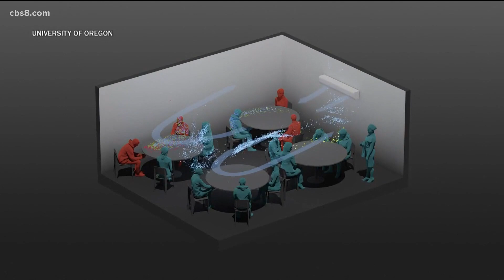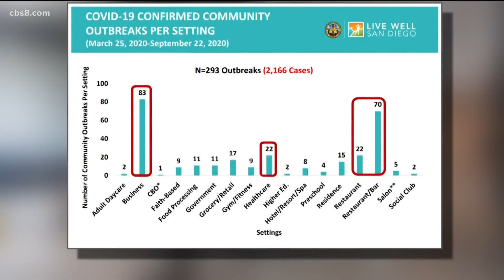CDC says people who test positive for coronavirus are twice as likely to have been out to eat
Here's the behavioral investigation on people who go to restaurants and testing positive for COVID-19.